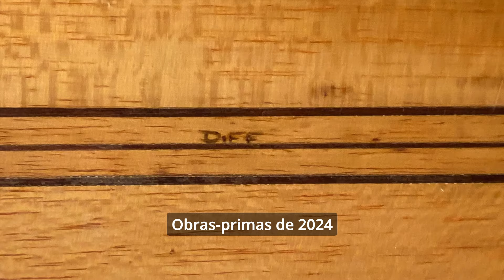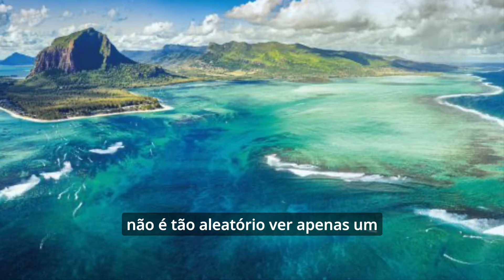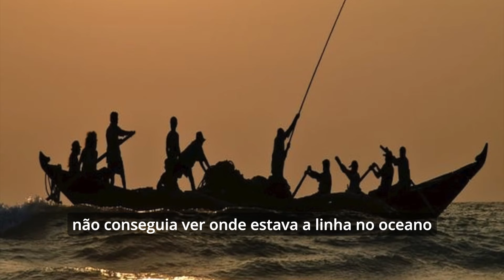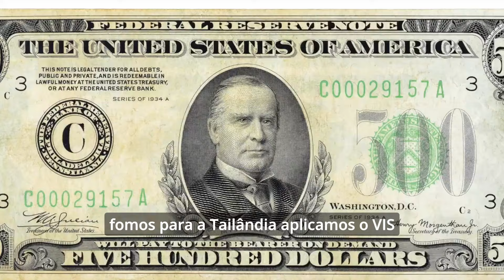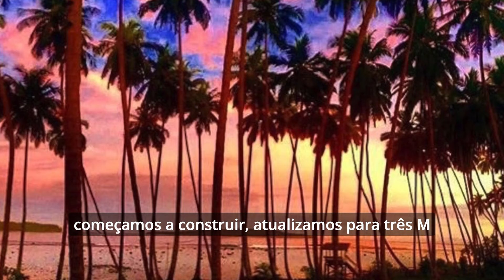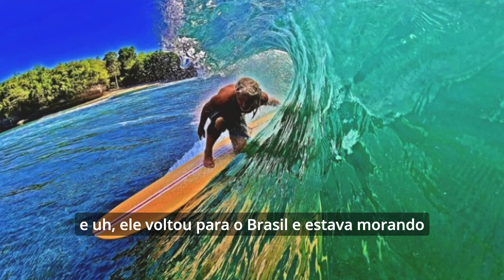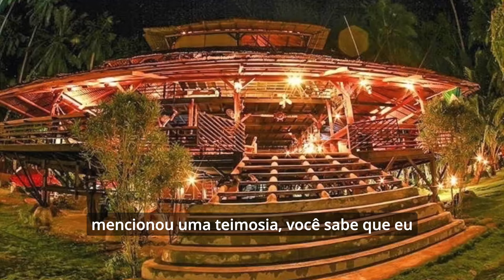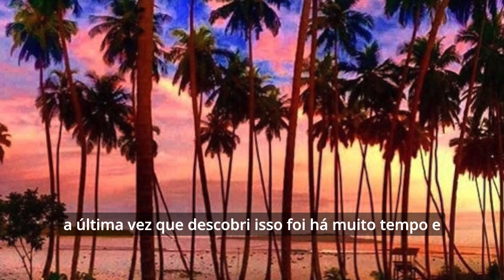How One Man Survived the Wilds of Indonesia: Paulo's Surfing Village | Part 2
The BoardRoom Surf Show | Surfboard Podcast - Paulo's Surfing Village | Part 2

As you may recall when we left part one of the Paulo Roberto Sciamarelli Surfing Village origin story - Paulo had finally found his paradise a perfect wave in front  and plenty of really good waves -- rights and lefts-- all within a 5-20 minutes by boat. He had secured land, had a boat built 8x 3 meters that’s roughly 24’ long and 8 feet wide. Paulo was broke and living meagerly but he was surfing and plotting the development process of his new surf camp. But as you may recall as we left in part one of this story, he had crashed his boat and his money, his passport and his return ticket out of Indonesia had all been stolen. In a matter of  hours, from eating delicacies on a massive charter boat  to penniless and without documents , his dream was turning  bad, and it was about to get worse with jail cells, broken promises,  and Indonesian immigration bureaucracy moving at a snail’s pace.  So we pick up here. On a special edition of the boardroom podcast with Paulo Roberto Sciamerellii.

📌 Timestamps:
00:00 Paulo Sciamarelli faces setbacks developing his surf camp
02:35 Paulo's belongings were stolen, leading to a struggle for survival in Indonesia
07:29 Offered boat for 3 days for swimming and fishing
09:54 Encounter with Indonesian Navy during boat travel
15:19 Struggling to pay fine and resolve passport issue in jail
24:17 Staying at a rat hole hotel
28:57 Initially resists having a partner but eventually teams up with Mario
31:07 First wave captured on film in 2005
35:16 Challenges in building the first bungalow
41:52 Surviving severe illness
48:49 Early guests and expansion plans
51:03 Mario's brother became a partner in the business
57:32 Surfing village brought professional surfers and a movie
1:02:17 Community support saved the surfing village during financial crisis
1:16:04 Origin story of Surfing Village: Rags to Riches
1:23:08 Guests express love for Surfing Village experience
1:25:30 Prefers surfing in uncrowded waves

🎙️🏄‍♂️ About This Surfboard Podcast:  In this episode, we dive into the compelling story of Paulo and the creation of his Surfing Village in the Telos Islands.

"Surf without a crowd on one of the best right handers in Indonesia right in our front yard with another 17 waves within striking distance of our speed boats."

🎬 Produced by: Scott Bass 🌊

Scott is the driving force behind The Boardroom International Surfboard Show, previously known as Sacred Craft. With years of experience and passion for surfboards, Scott brings you insights, interviews, and a cultural exploration of the iconic symbol of freedom – the surfboard.

$1 an episode, that’s all we ask; If you like what you’re hearing help us keep it going.$1 an episode or $5/month recurring payment… that’s the cost of a cup of coffee.Or, if you’re feeling generous, we’ll take whatever kind of offer you may provide. Thank you in advance.

🌊💙 If you're feeling the surfboard love, consider making a 🤲 donation to support the stoke! Every bit helps keep the waves of creativity rolling! 🏄‍♂️🎨

🌞🎙️ Don't miss out on the exciting conversations – hit play, surf the waves of knowledge, and immerse yourself in the Boardroom Surf Show Podcast.

🏄‍♂️THE BOARDROOM SURFBOARD EXHIBIT DATES AND INFO 🤙

🎙️🏄‍♂️ Surfboard Podcast Highlights:

🌊 Paulo Sciamarelli faces setbacks in developing his surf camp.
🏝️ Paulo's belongings were stolen, leading to a struggle for survival in Indonesia.
🚤 Offered a boat for 3 days for swimming and fishing.
⚓ Encounter with Indonesian Navy during boat travel.
🛂 Struggling to pay a fine and resolve passport issue in jail.
📜 Urgent visa situation in Indonesia.
🎥 First wave captured on film in 2005.
🛖 Challenges in building the first bungalow.
🌡️ Surviving severe illness
🌟 Belief and doubt in the face of illness
🏄‍♂️ Paulo and Mario's early guests and expansion plans